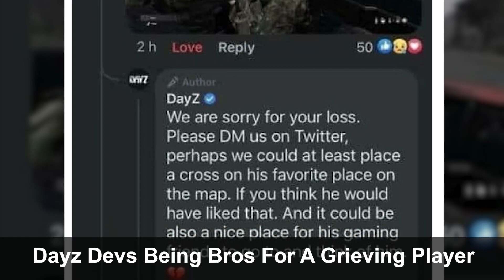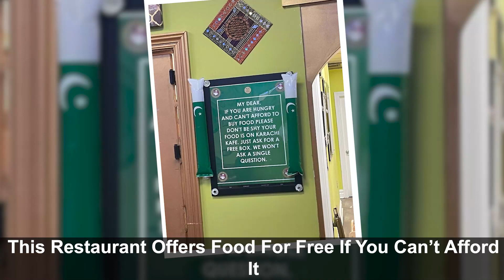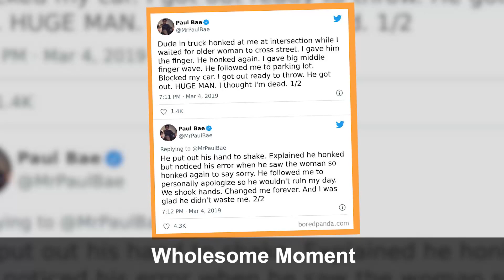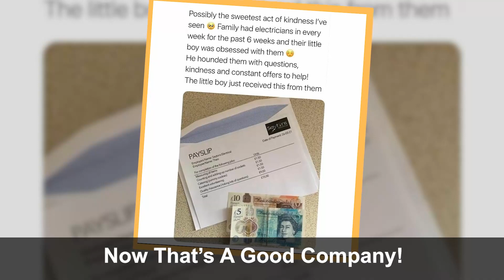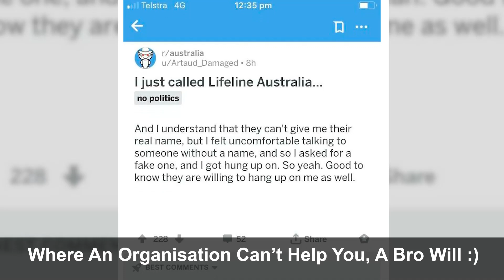30 Of The Most Heartwarming Photos Of “Humans Just Being Bros,”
🎬 Video information: 30 Of The Most Heartwarming Photos Of “Humans Just Being Bros,”
🔔 Please do not forget to susbscribe my channel if you like my videos and click on the bell button if you want to get notifications for all of my videos! I will be glad for that.
We started this channel with a simple vision: to create a place that you can visit whenever you want to relax.

Thank you very much for listening and for leaving feedback. Every single day I am completely astonished by all your warm support and it really inspires me to work even harder on my video.